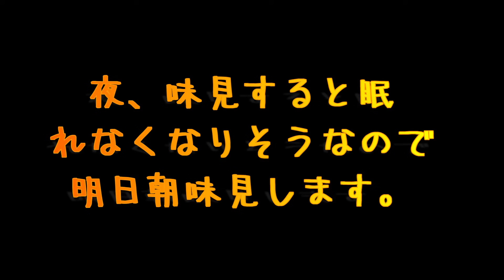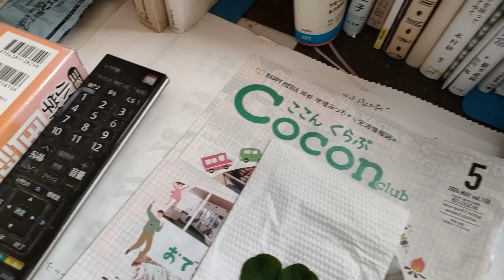夏の定番スイーツ早くも登場（317）【82歳元気なおばあちゃん】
最近だいぶ温かくなってきました
25℃超える日も出てきました

はっちゃんもそろそろ夏の定番メニューを作り始めます

てはじめは、

コーヒーと寒天を使ったスイーツ

これは外れなしです

畑も落花生にジャガイモ枝豆といろいろ芽が出始めました

畑もそろそろにぎやかになってきます

今回の寒天コーヒーは

イリーブレンドモカ粉　ミディアムロースト（クラシコ）

キーコーヒー株式会社

82歳今日もよく動きます（笑）

山梨県出身
82歳
職業　おばあちゃん　孫6人
副業　床屋
趣味　登山　畑

80歳からの老後
田舎暮らし
趣味の時間

I'm 82 years old, and I still move a lot today (laughs).

Born in March 17
Born in Yamanashi Prefecture
He was 82 years old
Occupation: Grandma, 6 grandchildren
Side hustle Barber shop
Hobbies: Mountaineering, Farming
Other: Breeding killifish, creating a flower garden
by Charinco

New life in old age
Old age from 80 years old age
Country life
I tried living in a mobile home
Simple retirement life
Time for hobbies

82歳今日もよく動きます（笑）

山梨県出身
82歳
副業　床屋
趣味　登山　畑

80歳からの老後
田舎暮らし
趣味の時間